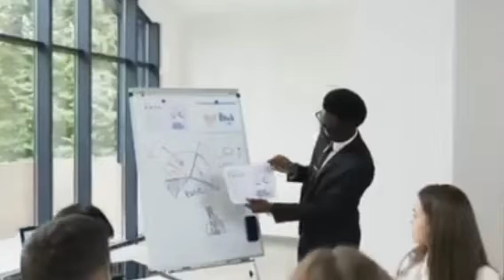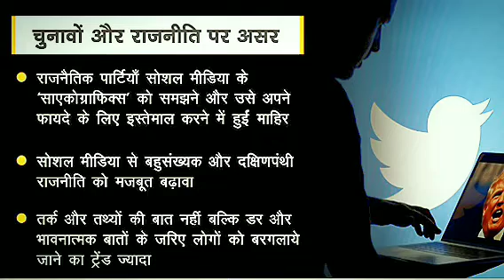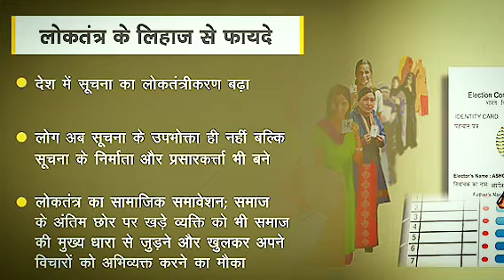लोकसभा चुनाव में सोशल मीडिया चर्चे में क्यों